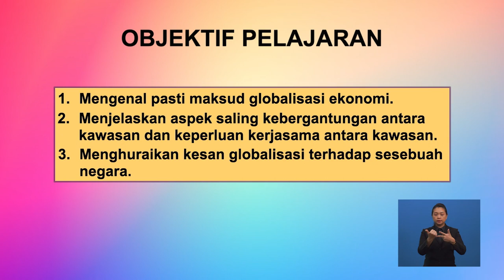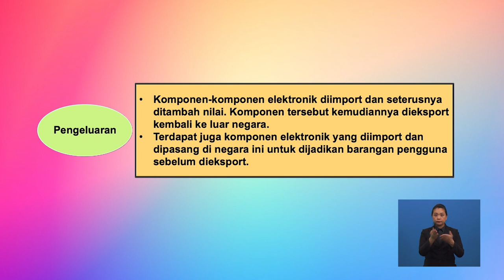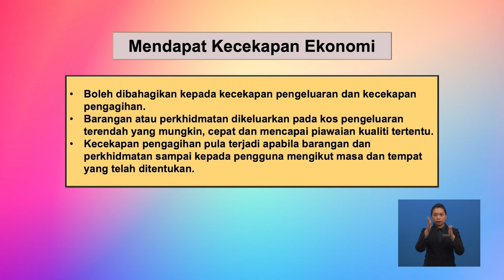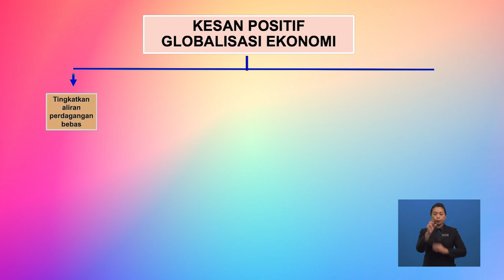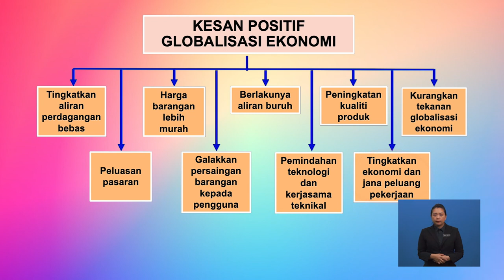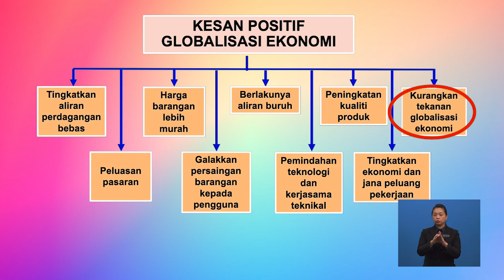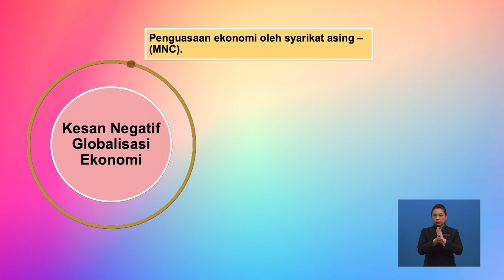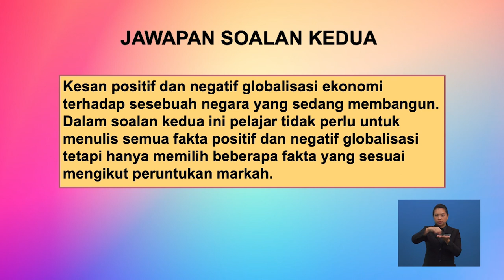Tingkatan 6 | Goegrafi | Globalsasi Ekonomi Dan Kerjasama Serantau - Globalisasi Ekonomi | R680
Rancangan ini menerangkan tentang kepentingan globalisasi ekonomi dalam memajukan sesebuah negara dan saling kebergantungan antara negara kepada bahan mentah, buruh, modal, pasaran dan teknologi bagi memacu kegiatan ekonomi dan kesan globalisasi.